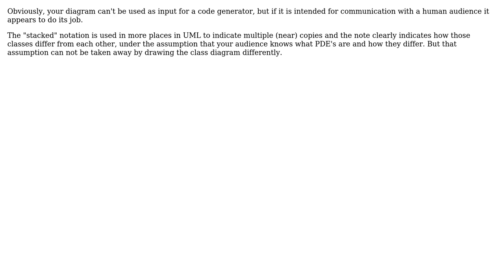Software Engineering: How to visualise multiple similar classes in an UML class diagram?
With thanks & praise to God, and with thanks to the many people who have made this project possible! | Content (except music & images) licensed under CC BY-SA | Music | Images & others | With thanks to user Isotope user Bart van Ingen Schenau and the Stack Exchange Network Trademarks are property of their respective owners. You are responsible for your own actions.